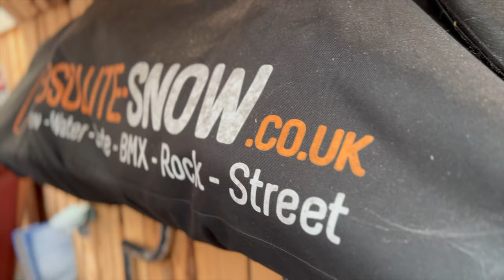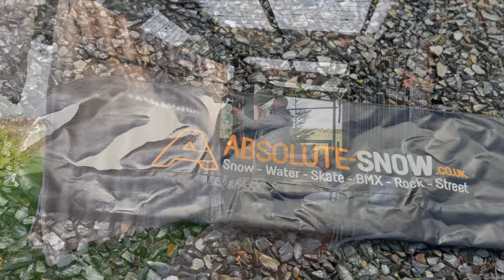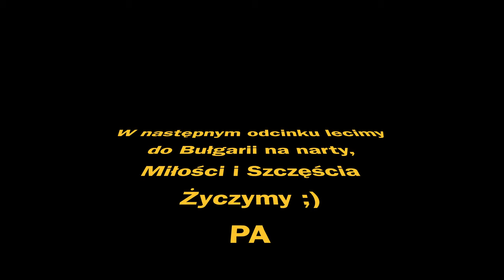Bułgaria Narty Snowboard - przygotowanie sprzętu i moja 20 - letnia deska snowboardowa Odc.121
Bułgaria Narty Snowboard - przygotowanie sprzętu Odc.121
Witam ;) wybieramy się na narty z Sylwią do Bułgarii i co ciekawe nawet nie przypuszczaliśmy, że w Bułgarii są miejsca do tego odpowiednie. Wyciągam nasz stary sprzęt i przygotowuje go do wyjazdu. Robię również podstawki na telefon bo akurat tak wyszło. Jeśli jesteście zainteresowani to Zapraszam :)

- 100% naturalne batony proteinowe w opakowaniu kompostowym ALL REAL NUTRITION